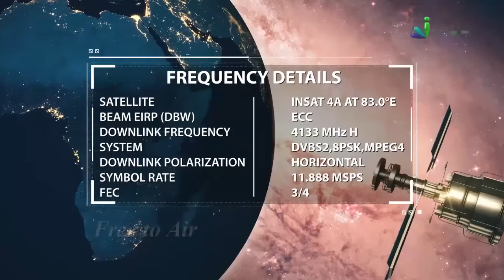Fake Baba System Kaise Khatm Ho Sakta Hai By Zaid Patel